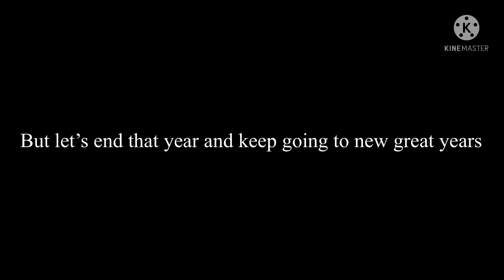YouTube Rewind 2021